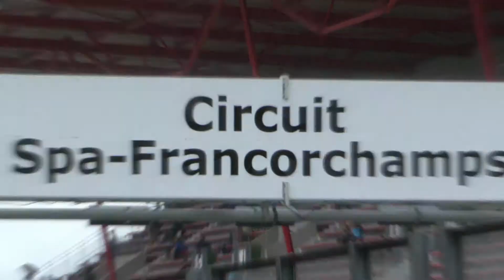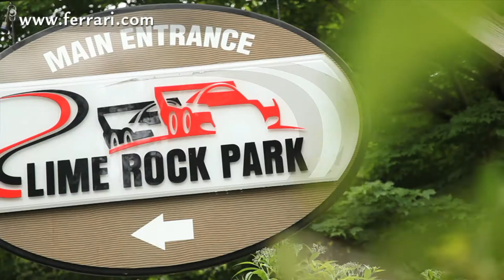Autosital - Ferrari Corse Clienti Racing News 2012 no.5 - VO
Dans ce cinquième numéro de la saison, le Ferrari Corse Clienti Racing News revient sur l'étape de Spa-Francorchamps du Challenge Européen, en Belgique. Une vidéo officielle et en VO.